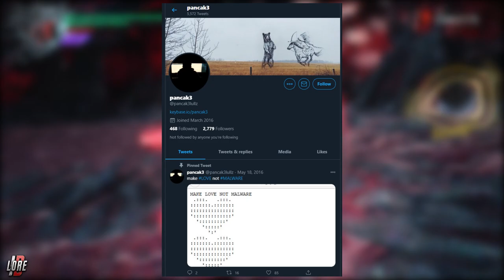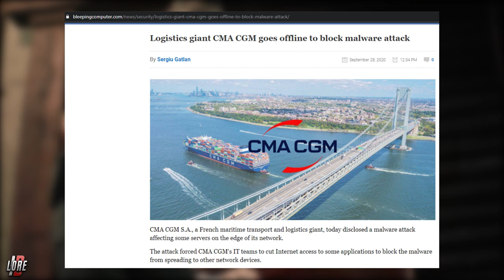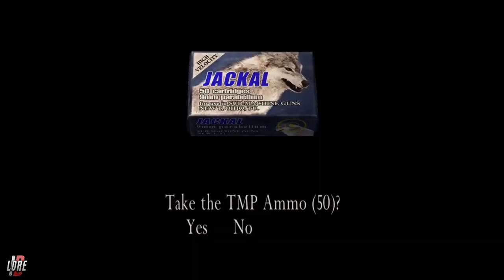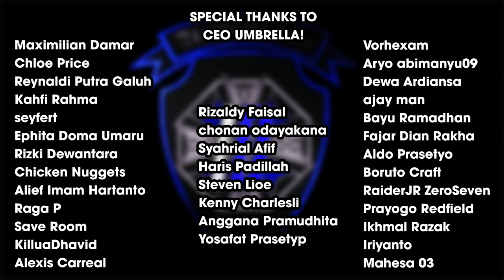CAPCOM KENA HACK! | Separah Apakah Hasil Hacknya?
Spec PC:
Proc: AMD Ryzen 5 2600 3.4 GHz (Overclocked to 4.0 GHz)
Cooler: ID-Cooling SE-214-RGB
Mobo: MSI B450M Bazooka Plus
Ram: Team T-Force Dark Z Alpha 2x8GB (16GB) - 3200MHz DDR4
SSD: WDC Blue SN500 256GB M.2 NVMe
HDD: WDC Blue 1TB 7200
Graphic: Sapphire Nitro+ Radeon RX 580 8GB DDR5
PSU: Seasonic M12ii-620 Evo Edition
Monitor: LG 22MK600M